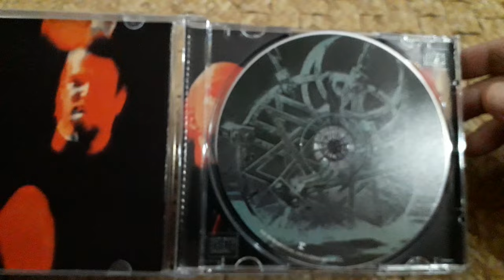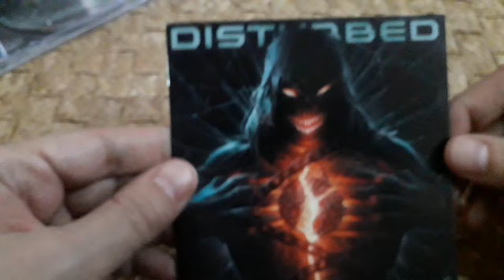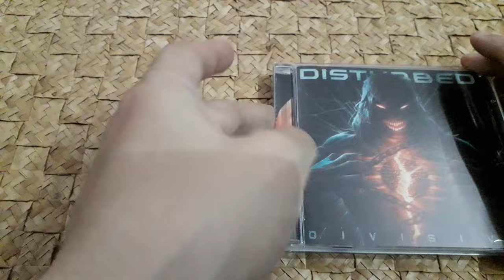Unveiling Disturbed's Dynamic 'Divisive' (2022) CD Unboxing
Dive into the polarizing world of 2022's Disturbed Divisive CD with our unboxing video! Get ready for an in-depth look at this offering from Disturbed and join the conversation about this divisive release. Don't miss out on the opportunity to explore the intrigue surrounding this CD - watch now!